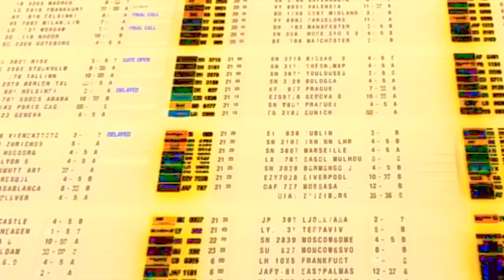OSL TO RKV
Written, arranged, recorded, produced, performed, mixed by Eric Alexandrakis, on a 16-track recorder in mostly first takes, and with some second takes.  No auto-tuning, no performance comping, and no quantizing.

Filmed, photographed & directed by Eric Alexandrakis.